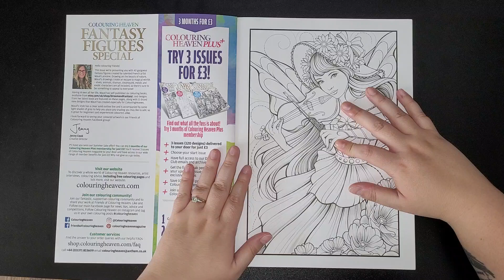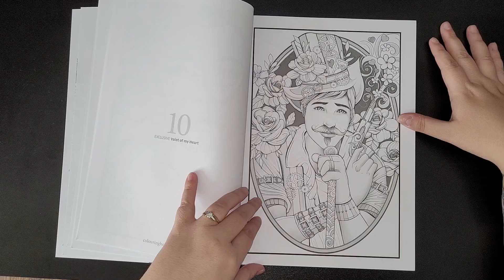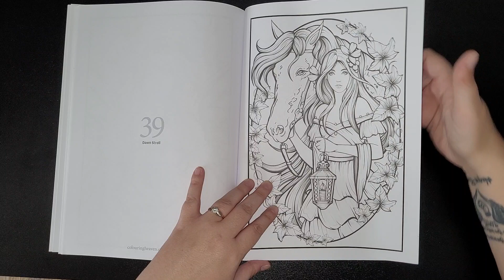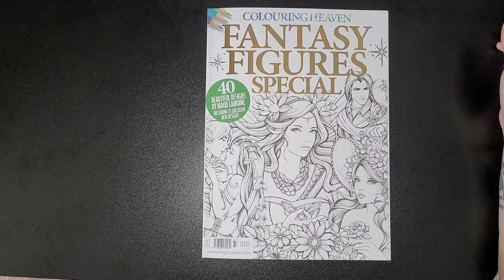Fantasy Figures Special By Colouring Heaven (Anthem Publishing) FLIPTHROUGH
Issue 77 of Colouring Heaven is here! This month we’re presenting you with 40 gorgeous fantasy figures created by talented French artist Maud Lamoine.Drawing on the beauty of nature, Maud’s illustrations create an escape to magical worlds – enjoy colouring elves, animals, shaman, steampunk, mystic and exotic characters!